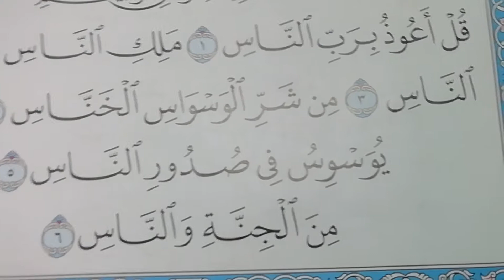سورة الناس 2 مراتين للأطفال